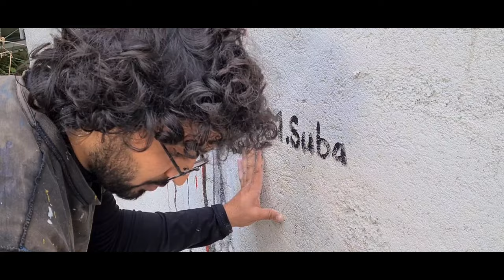"Dilemma" Mural by Murad Subay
"The dilemma of freedom of expression with politics and religions", mural by Murad Subay. Martigues, France. November 2020.

"Le dilemme de la liberté d'expression avec politique et religion"

جدارية "مأزق حرية التعبير مع الدين والسياسة"

Special Thanks to "Caroline Malatrait" for the Filming and Directing the Video.